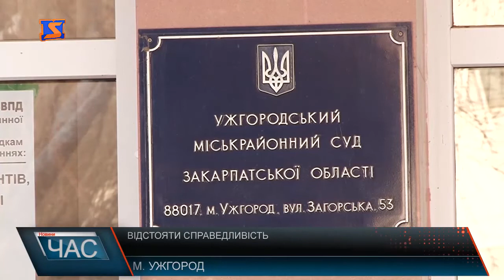Ужгородці намагаються повернути зелену зону віддану у приватні руки